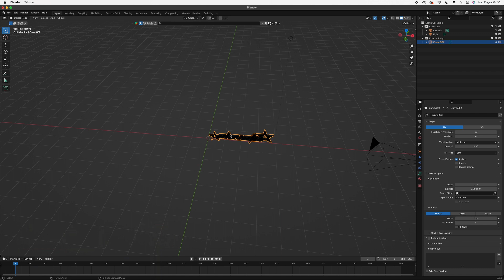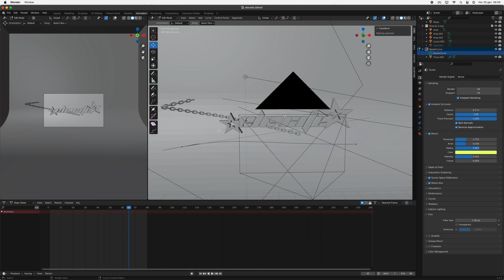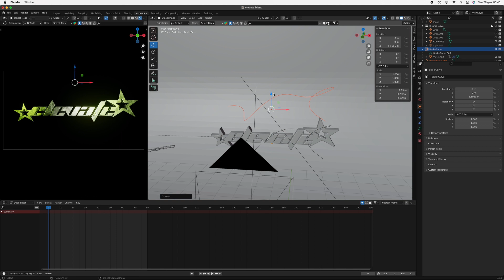How to Make Logo Animations in Blender - Tutorial 2024©️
In this exciting tutorial, you'll witness how I transform a simple logo into a three-dimensional masterpiece, bringing the metal to life with realistic textures and captivating lighting.

The logo is crafted from a metal material that captures light in an amazing way, giving it a truly professional and eye-catching appearance. To make the animation even more interesting, I've added a rotating chain around the logo, creating a stunning visual effect. The lights, tinted in a vibrant green, complete the atmosphere, adding a touch of mystery and dynamism.

Throughout the tutorial, I'll share my tips and secrets on achieving realistic metal textures, effective lighting, and smooth movements in the animation. Whether you're a beginner or a Blender expert, this video is designed to inspire and teach all 3D graphics enthusiasts.

I can't wait to share this creative journey with you. Thanks for your support, and happy animating! 🎨✨

00:00 Intro
00:12 Logo Animation
00:45 Chain
01:52 Animation
02:23 Render
03:03 Outro